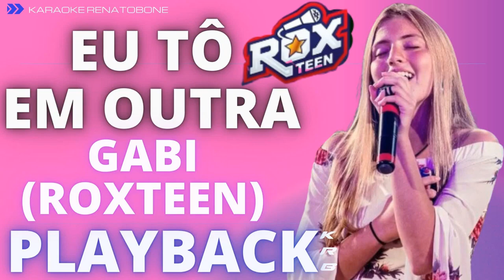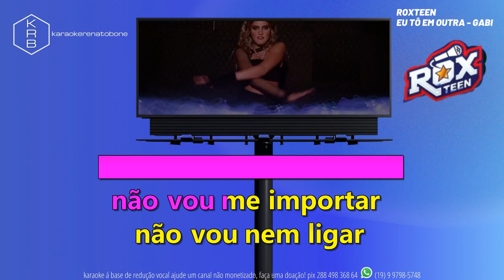EU TO EM OUTRA GABI ROXTEEN LUCCAS NETO PLAYBACK KARAOKE INSTRUMENTAL